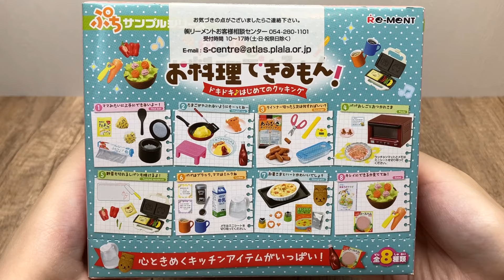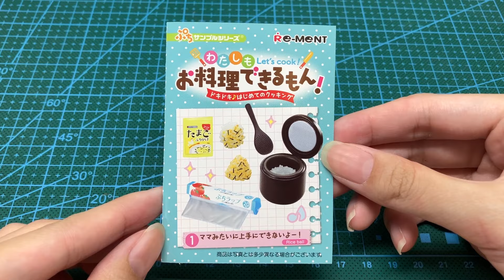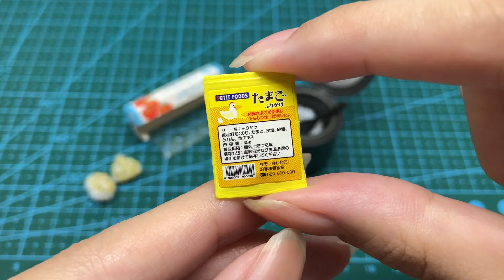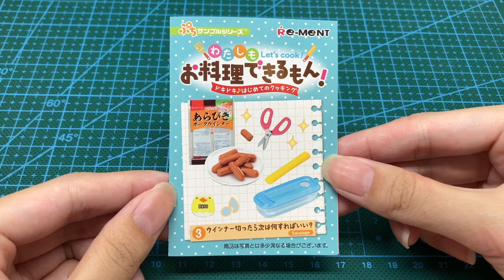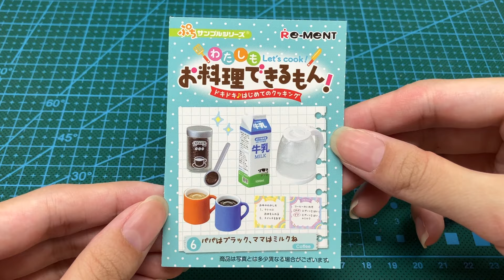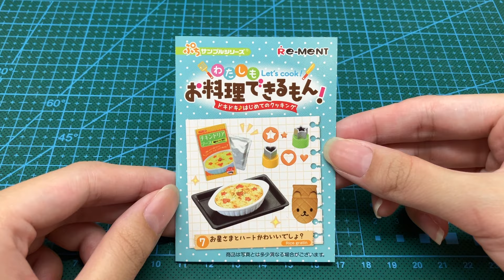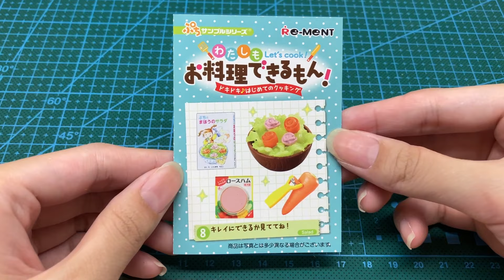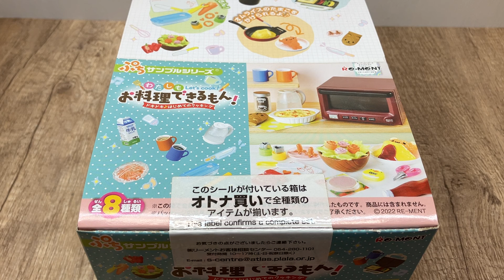RE-MENT I Can Cook Too! Doki-Doki♪ Hajimete no Cooking (わたしもお料理できるもん！) Miniature Full Set Unboxing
Japanese Product Name:
リーメント ぷちサンプルシリーズ わたしもお料理できるもん！　ドキドキ♪はじめてのクッキング

0. Introduction 00:00-00:52

1. I can't do it as well as Mom! 00:53
2. Be careful not to tear the egg! 02:38
3. What should I do next after cutting the sausage? 03:54
4. Good night, Dad! 05:20
5. I can cut vegetables and bake bread! 06:28
6. Black for Dad, Milk for Mom 08:02
7. Aren't the stars and hearts cute? 09:38
8. Watch me see if I get it right! 10:58

Released Date: 2022年04月11日
Price: 825yen with tax